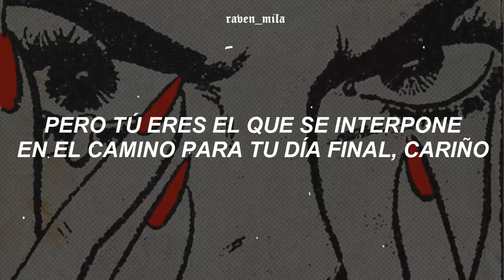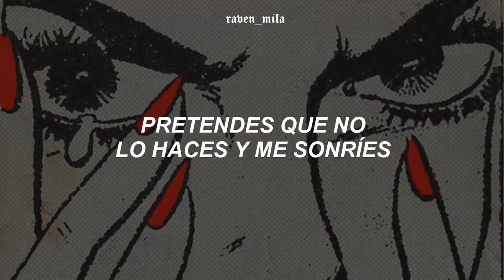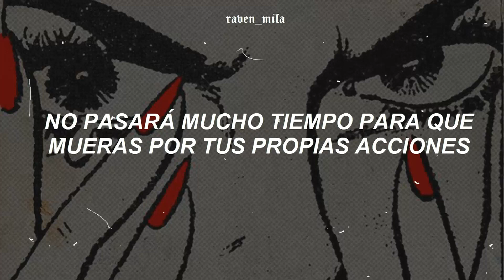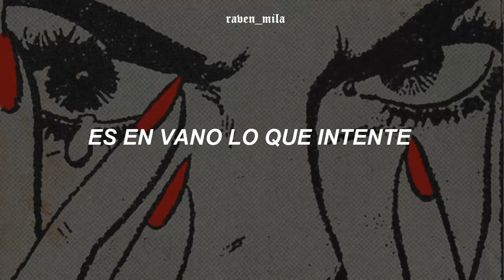fiona apple - limp (traducción al español)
｡ﾟﾟ･｡･ﾟﾟ｡
　ﾟ･｡･

súbelo a calidad HD  [1080p] para disfrutar el video♡

Sigue a  en:
 ♡ pagina de facebook:
                                                                      📄letra📄